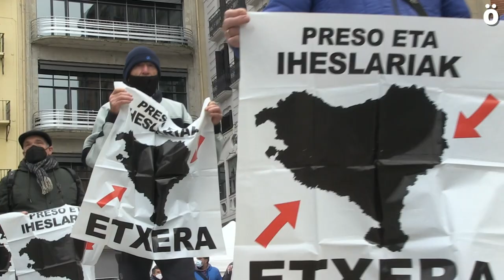LAB sindikatua mobilizatu da Iruñean, presoak ETXEAN eta BIZIRIK nahi dituela aldarrikatzeko.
Iruñeko Udaletxe plazatik abiatuta LAB sindikatuak mobilizatu da "Presoak, deportatuak eta iheslariak Euskal Herrira" lelopean.